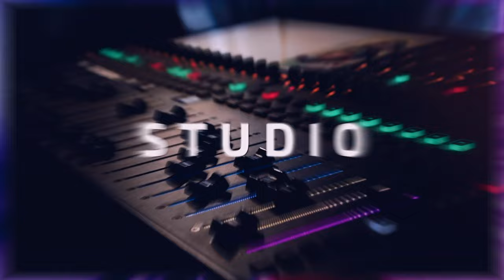Interview With Lisa Patterson - Part 1 of 2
Lisa Patterson is an award-winning music creator, producer, engineer, and entrepreneur. Lisa owns and operates a recording studio in Toronto, Canada, and has been a director, presenter, curator, and host for tons of panels and music production workshops. She was the founder of H.E.R. Studio (Heroes of Engineering and Record Production) which was created to provide a safe space for women and non-binary producers to learn and collaborate with their peers in the industry.

Lisa is a huge advocate for inclusion and equity and has championed these values across four continents for over 25 years. Most recently, her passion for music production has led her to create a music producer showcase called The Listening Party, along with an artist development program, which provides one-on-one studio and live performance coaching for performing artists, songwriters & producers. Lisa has been involved in so many areas of the music industry and has such an impressive list of career highlights that we’d have to create a mini series just to cover it all.

At that, here is Part 1 of my inspiring conversation with Lisa Patterson!

0:00 Intro
01:53 What’s the Toronto music scene like
05:15 what’s your background, how did you get involved
13:05 How do you approach working with artists in your studio
23:18 Projects that you struggled with
25:49 What’s a project you’re proud of
30:36 H.E.R. Studio
45:33 Outro

►► Listen to some of my work!

►► My Products:

► Massive Drops - 240 Different Sub Hit And Sub Drop Samples

► Ocean Banjo - Virtual Banjo Instrument. Real Recorded Banjo Right At Your Fingertips

► Ocean Banjo Patterns - Virtual Banjo Patterns At The Click Of A Button

►► My Favorite Tools:

► Easy Funnels - A Website and Funnel Builder for Recording Studios

FOLLOW FROM ZERO TO STUDIO!

ABOUT FROM ZERO TO STUDIO:

From Zero To Studio, founded by Justin Rogers, is a website that helps home recording enthusiasts grow their skill set and production quality with the goal of making incredible-sounding recordings on a budget.